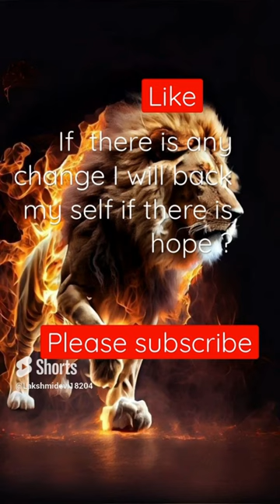If there is any change I will back myself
I will keep uploading such short videos related to Motivational and how to face life, Entrepreneurship, and life & success on life

Musician: Ikson